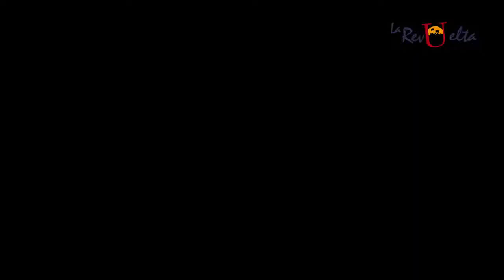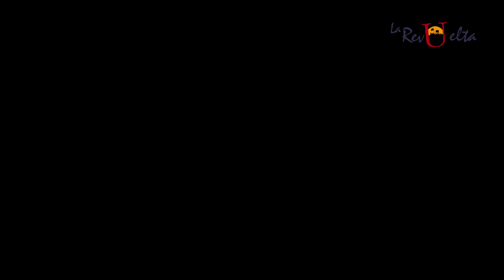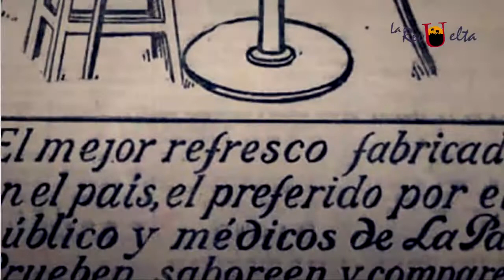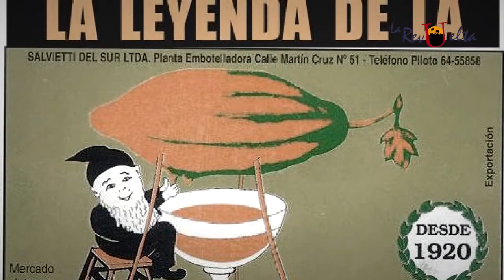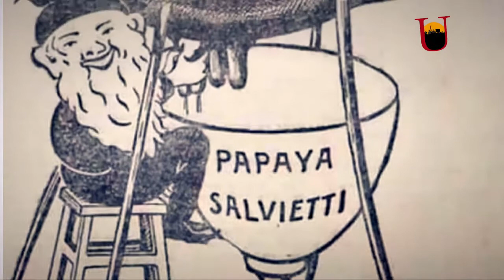LA HISTORIA DE LA PAPAYA SALVIETTI